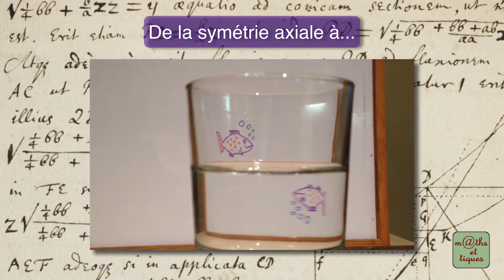Illusion d'optique dans un verre d'eau - Symétries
Étonnante illusion d'optique réalisée sans aucun trucage où l'on passe de la symétrie axiale à la symétrie centrale avec seulement un verre d'eau à moitié plein ! 👍